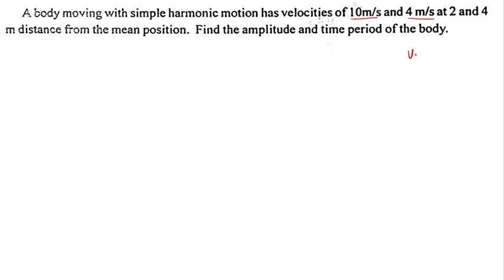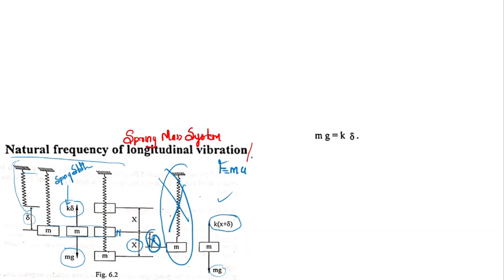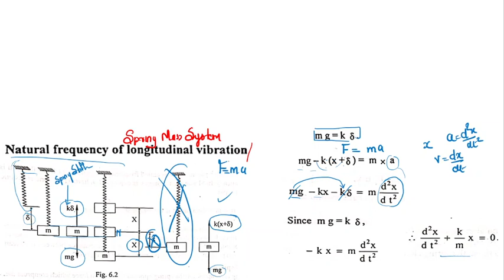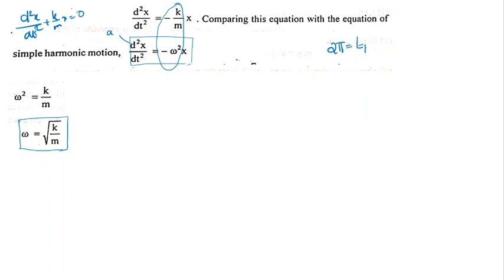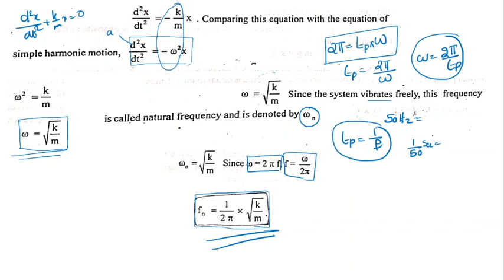SIMPLE HARMONIC MOTION PROBLEMS